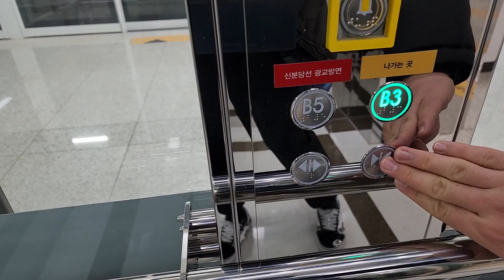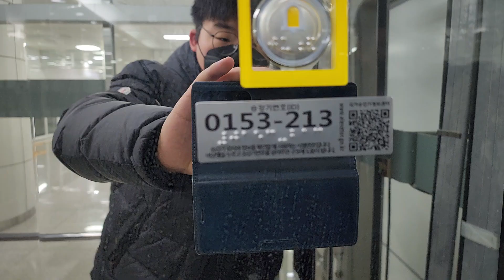서울특별시 강남구 봉은사로 지하102 (역삼동) 신분당선 신논현역 광교방향 다른구간 현대엘리베이터 탑사기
롯데백화점 인천터미널점, 대한서림, 타원 TAKRA V 지식산업센터 출사가기전에 촬영하였으며, 제 얼굴이 보인 점 양해바랍니다.

* 여기는 대합실과 승강장이 혼잡할 수 있으니 탑사시 주의하시기 바라며, 이 엘리베이터 이용하시면 9호선과 연결되지 않습니다.